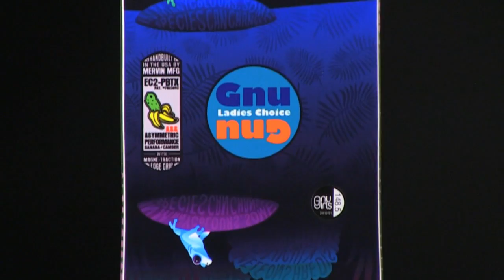GNU - Womens Ladies Choice Snowboard 2015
check out GNU's Ladies Choice 2015 snowboard.